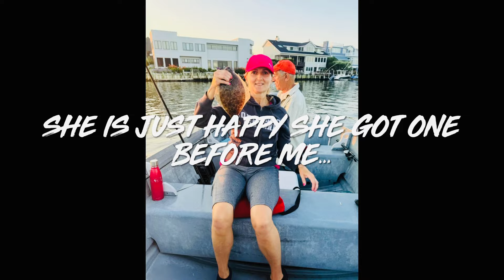A LBI Back Bay Fluke Hunt 🎣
Nothing says Summer like a Back Bay Fluke Hunt! 😎🎣

Join me, Dad and The Wifey as we search the back bays of LBI for the majestic summer flounder as only we can! 😁